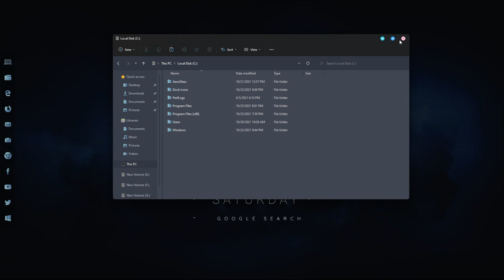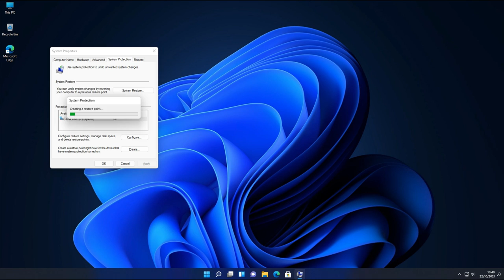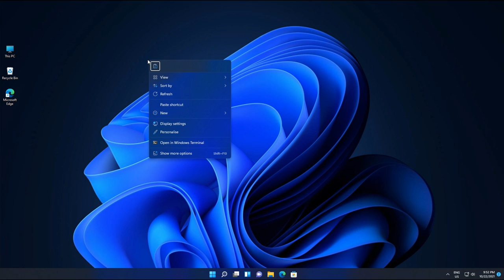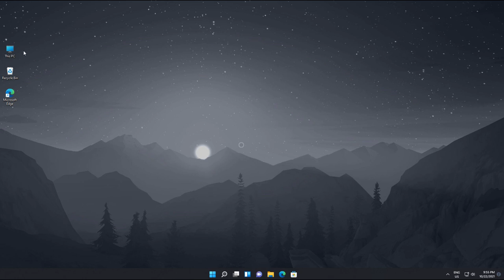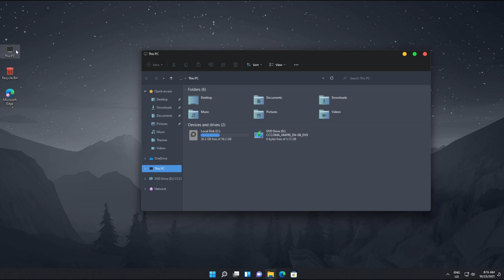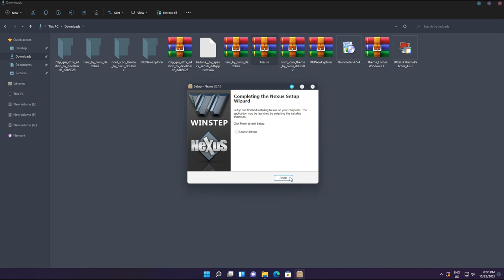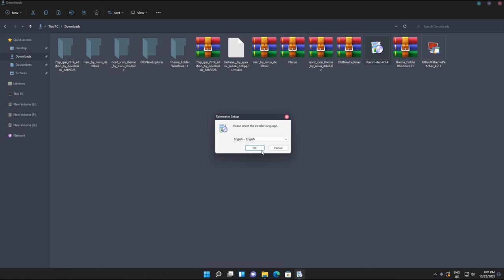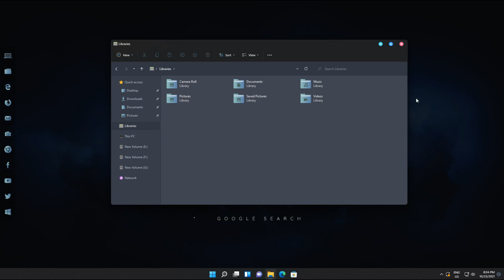Best Gray Theme For Windows 11 | Windows 11 Customization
Give Your Windows 11 A look with something fresh, unique and better looking. The tutorial is quite easy and simple, everyone can follow along. This amazing theme and the icon pack is made by niivu .

Note: If The Theme Not Work On Your System Watch This Video And Patch Your Windows 11.

NOTE: This kind of customization can mess your Windows files up. Please only do it if you know how to use a restore point. With that being said I DO NOT TAKE RESPONSIBILITY if anything goes wrong, do it at your own risk.